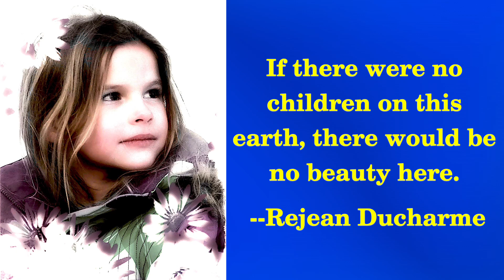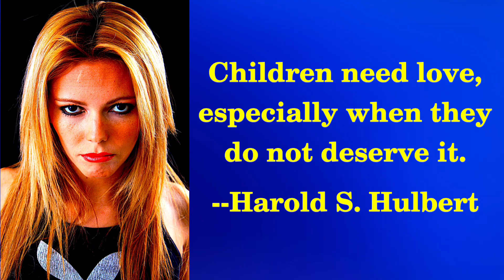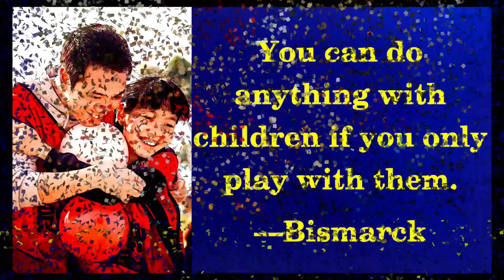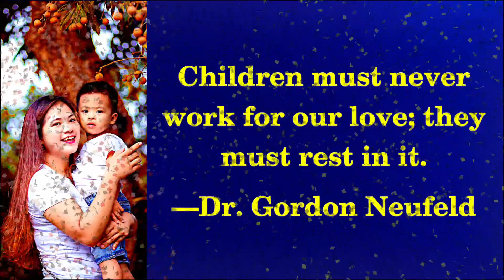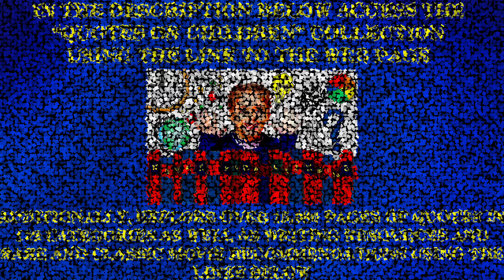QUOTES ON CHILDREN